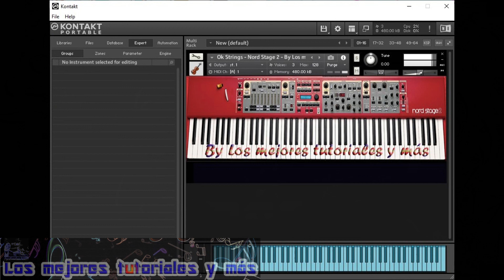OK STRINGS 🎼🎹🎻Virtual Musical Instrument - 🎼🎹Samples KONTAKT 5, Kontakt 6 & Kontakt 7🎼🎹By LMTYM🔥💯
Les traigo el sonido espectacular del OK STRINGS de Nord Stage 2 | Samples para Kontakt 5.5.1 o cualquier versión superior (Kontakt 6 & Kontakt 7).